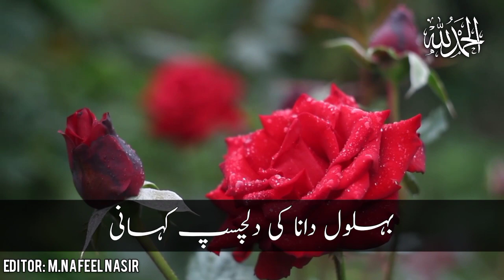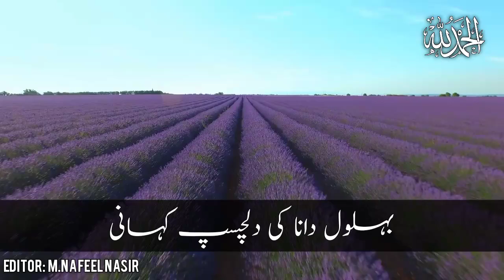Behlol ki Tehqeeq || Sultan Haroon Rashid's Clever Investigation in the Market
Discover the intriguing story of Sultan Haroon Rashid's shrewd directive to Bahlool, leading to a surprising investigation in the market. Uncover the secrets behind the butchers' deceptive practices and the unexpected outcomes that unfold. This thought-provoking tale sheds light on the consequences of dishonesty and the importance of divine justice.

title:-Behlol ki Tehqeeq || Sultan Haroon Rashid's Clever Investigation in the Market